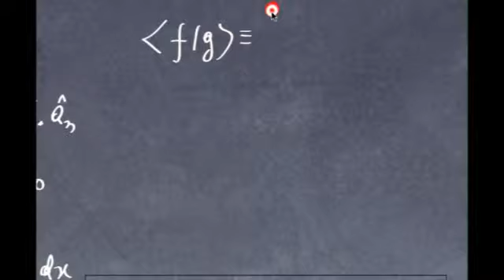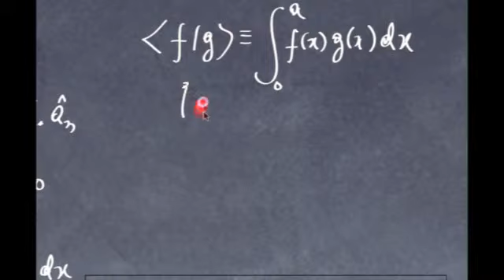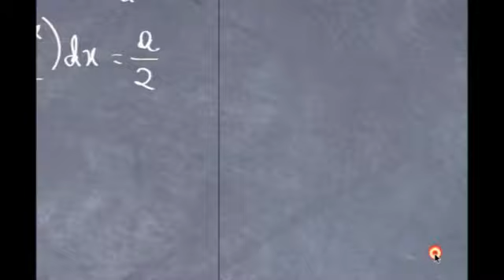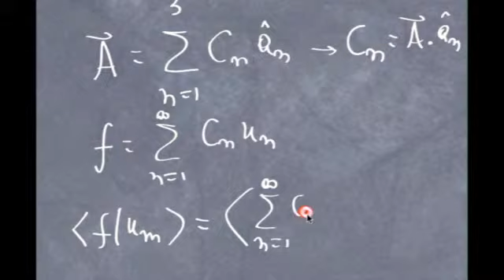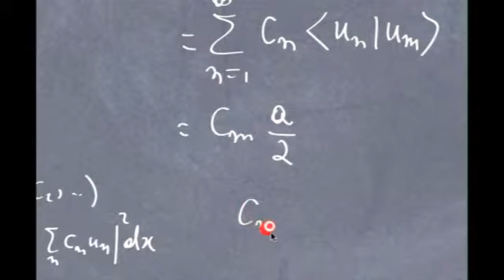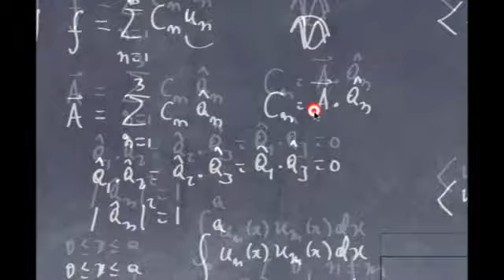AULA 14A.3 ELETROMAGNETISMO 1 ES203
Eletromagnetismo 01 - Curso de Graduação em Engenharia Eletrônica e Engenharia da Computação da UFPE
Solução série da Eq. de Laplace para problemas bi-dimensionais em coordenadas cartesianas
Data 20/05/2010
Vidgital